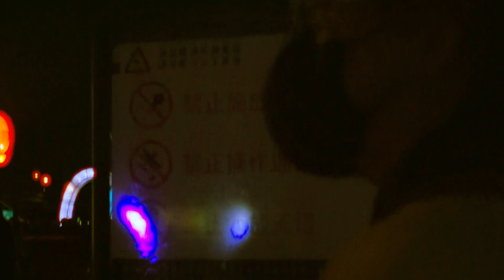Taipei Lantern Festival 2024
Taipei Lantern Festival, March 2024, New Taipei Industrial Park